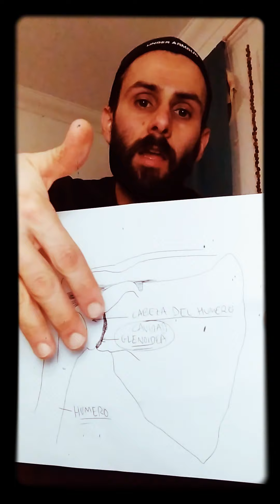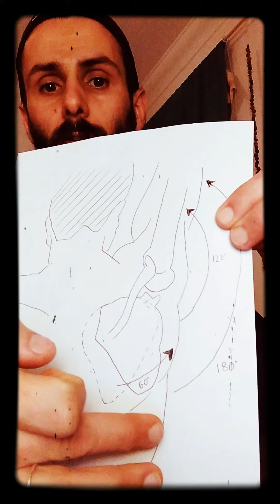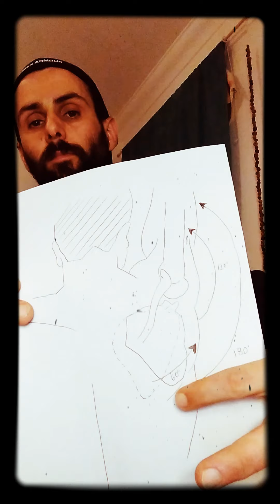Press Tras-nuca NO ES para hombro trasero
explicación para machacar los hombros trasero